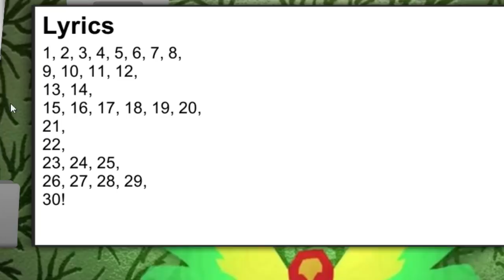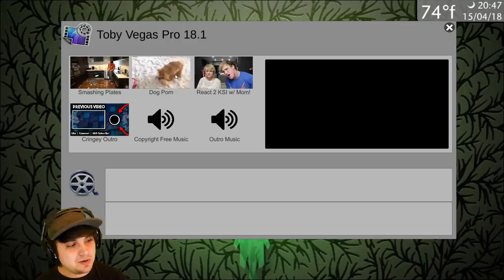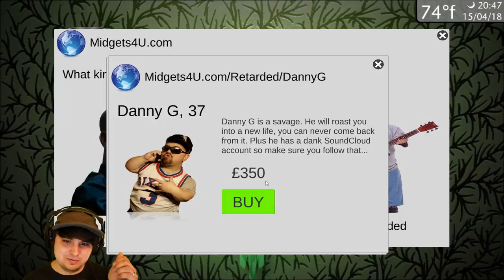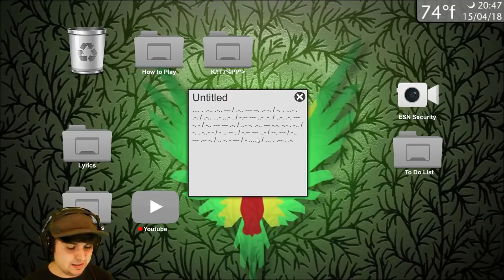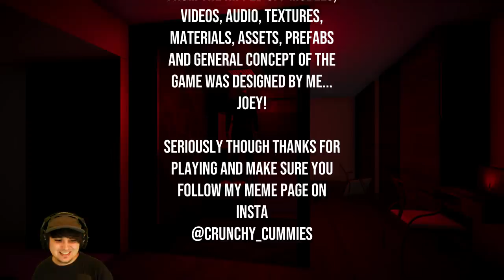LOGAN PAUL’S SHOCKING ENDING!! | Logan Paul Horror Simulator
Created by ESN Productions, The Logan Paul Simulator is a new  gamejolt indie horror game that features gameplay about the average day of Logan Paul.